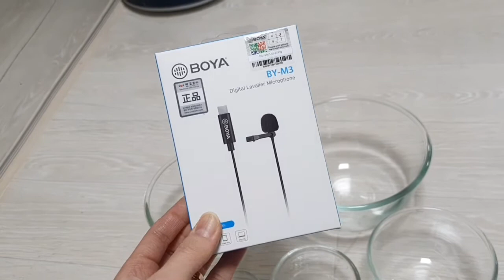맞벌이주부의 퇴근후 노동일기/집밥하고 보야bym3마이크 착용후 급기뻐하는 유튜버꿈나무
퇴근 후
8개월차 주부는
집에 도착하자마자 다시 일을 시작합니다

한시간 반만에 후다닥 차려내는 밥상
남편이랑 장보고 밥먹고
작은 일상에서도 신혼이라 깨볶을 수 있겠지요

주부에게 주방이란♡

중간에 구입하자마자 꼽은
보야의 by-m3핀마이크
영상안에서 마이크있고없고의 음질비교가
가능합니다

BY-m3는 C타입 핀마이크로
노트10플러스에 꼽고 사용하였습니다.